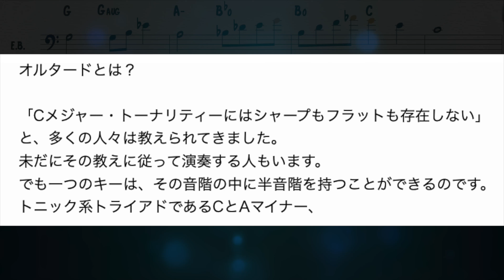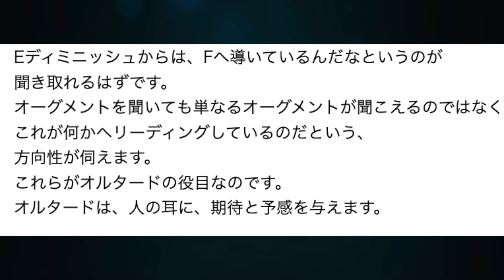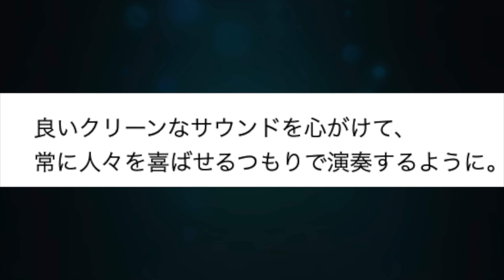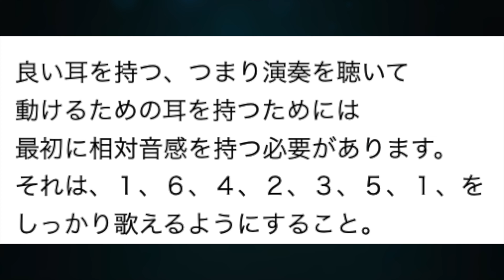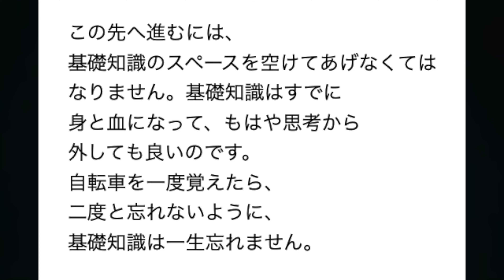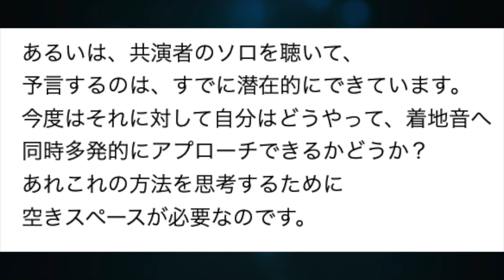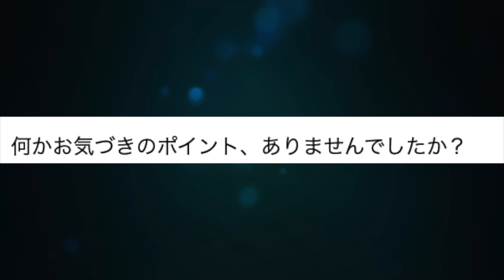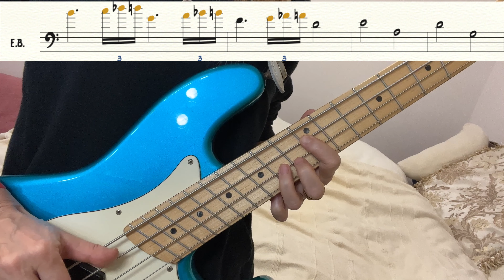オルタードからブルースまでのエクササイズ